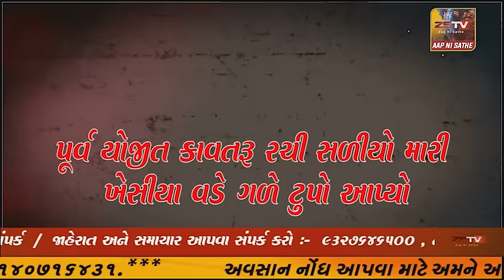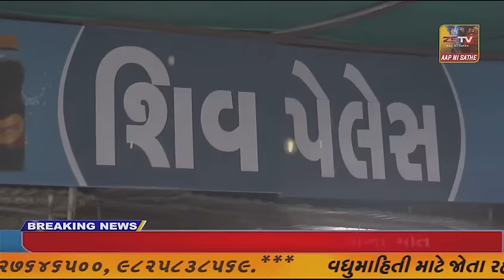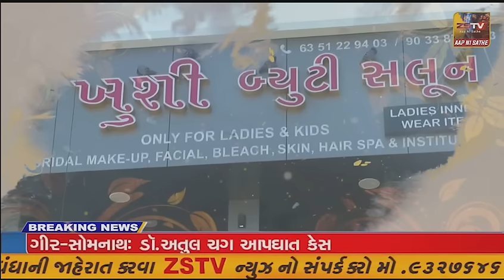પ્રાંતિજ ના લીમલા ડેમ પાસે પતિ ની હત્યા કરી અકસ્માત મા ખપાવવા જતા પ્રેમી પંખીડા જેલ ભેગા થયા